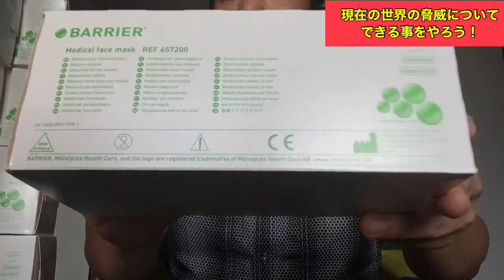世界の脅威にいち早く対応しましょう！マスク配布します。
私はスイスで料理人として働いています。 YouTubeでスイスのいい所や、スイスでしか出来ない事を沢山UPしていきます！試して欲しい事が有れば、コメント欄に書いて下さい！ 是非登録と高評価をお願いします！